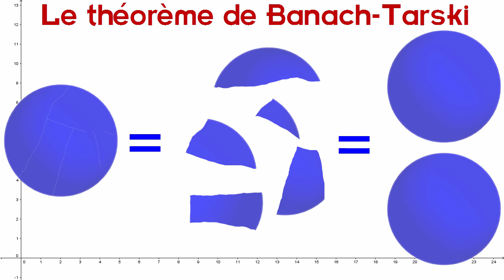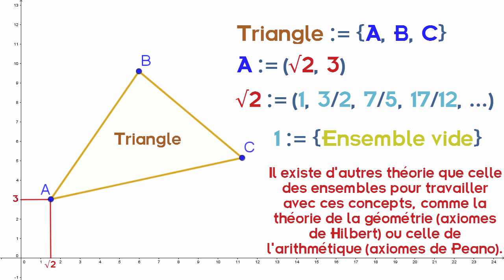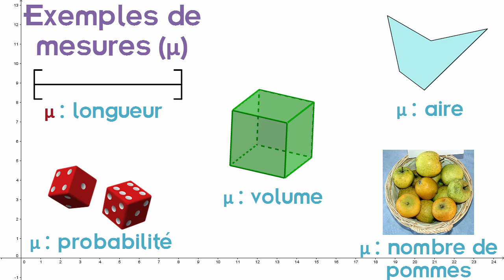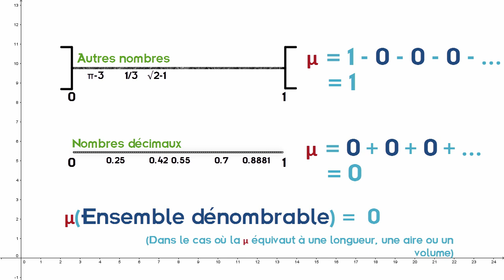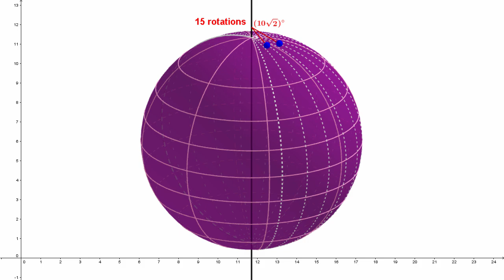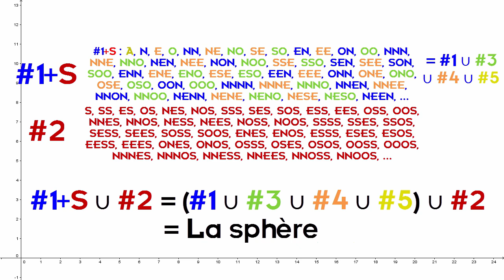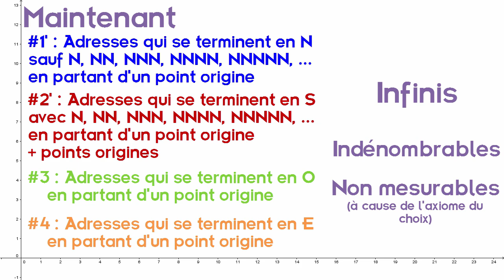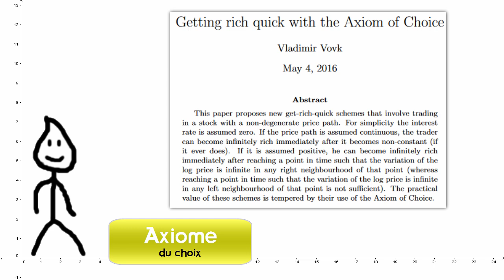Deux (deux ?) minutes pour... Le théorème de Banach-Tarski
Il est possible de dédoubler une boule juste en la découpant en morceaux. Ce n'est pas moi qui le prétend, c'est Banach et Tarski !

Cette vidéo ressemble sur pas mal de points à celle de Vsauce sur le même sujet puisque ça reste malgré tout le même théorème, et donc, la même démonstration. J'ai malgré tout privilégié l'approche par l'axiome du choix plutôt que par celle des paradoxes de l'infini.